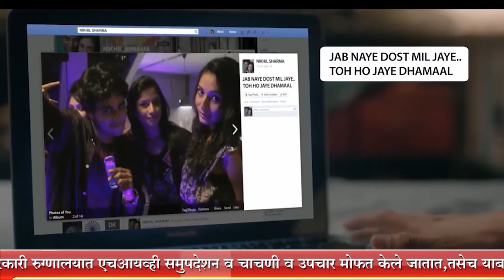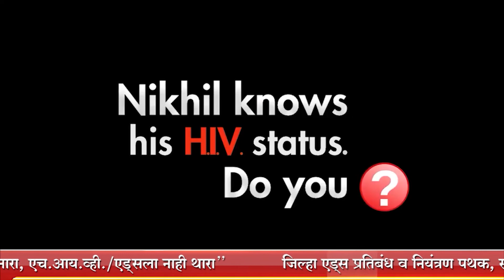शिक्षक दिन पुरस्कार वितरण सोहळा | Speed News Live 24